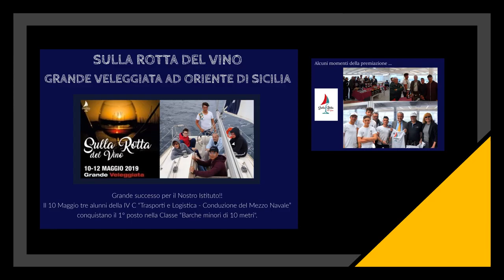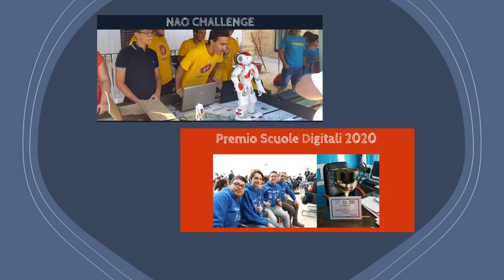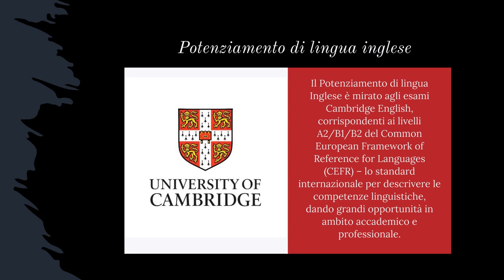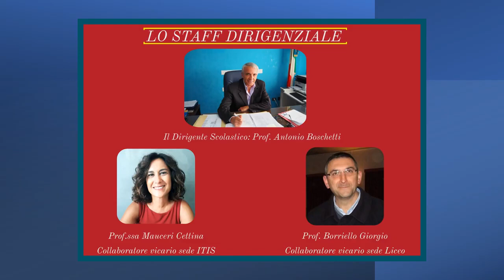Video di presentazione dellIstituto di istruzione superiore Michelangelo Bartolo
Video di presentazione della scuola Michelangelo Bartolo di Pachino